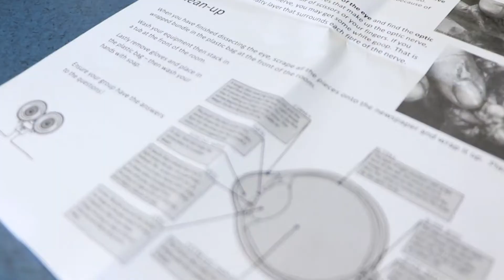National Science Week